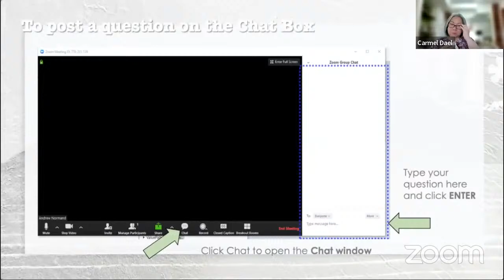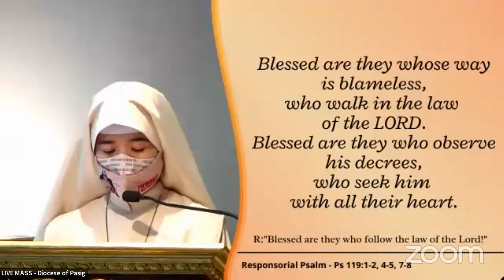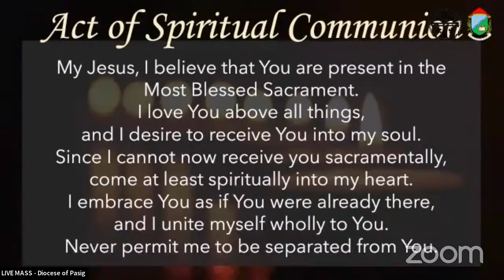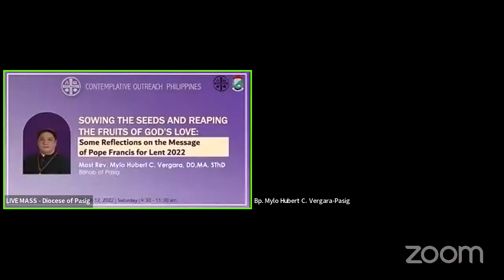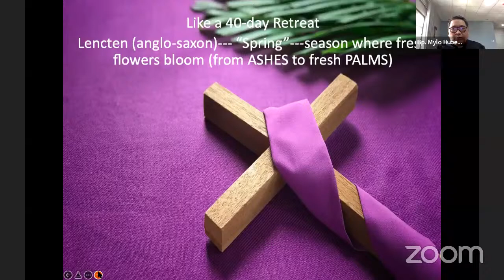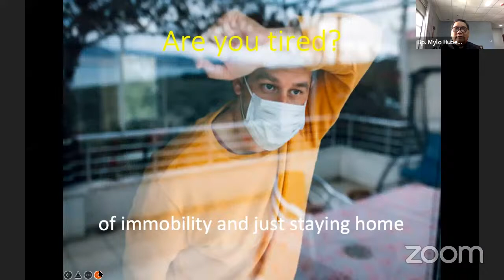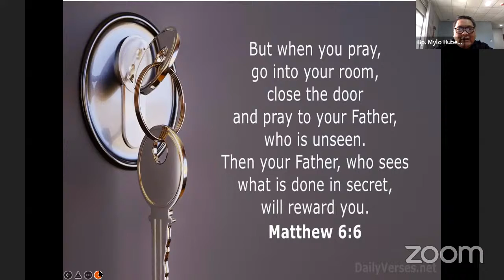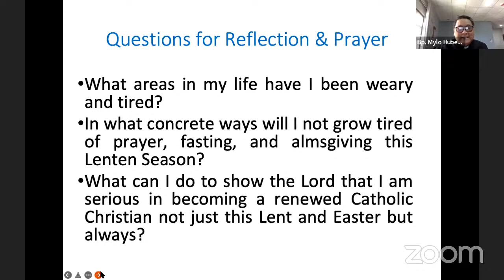Lenten Recollection with Bishop Mylo Hubert Vergara